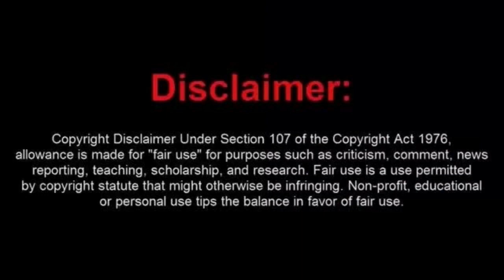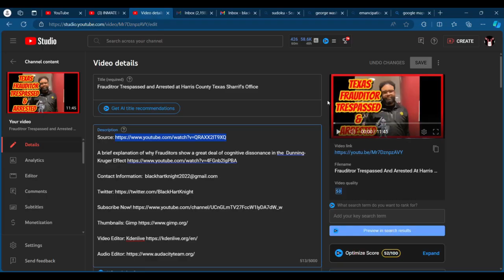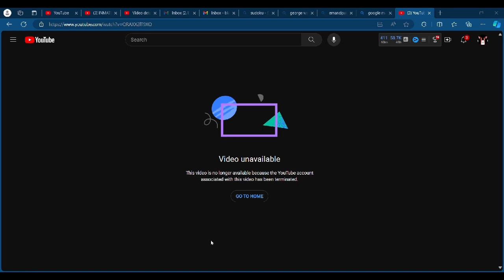Frauditror Trespassed And Arrested At Harris County Texas Sharrif's Office (UPDATE)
Frauditror Trespassed And Arrested At Harris County Texas Sharrif's Office